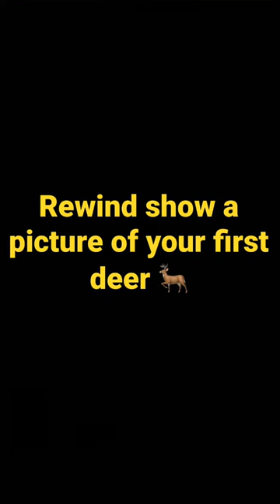Rewind show a picture of your first deer 🦌